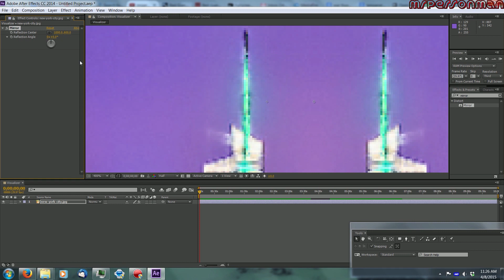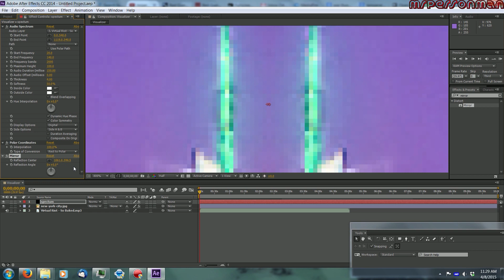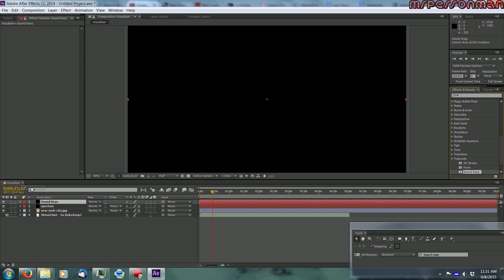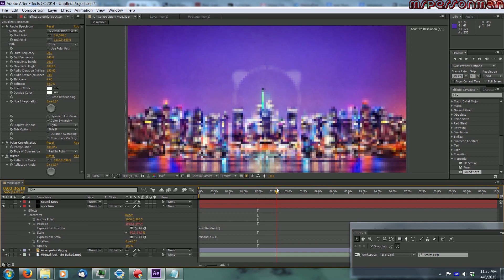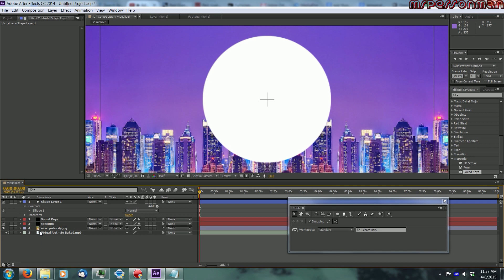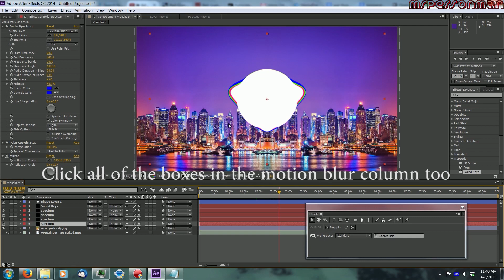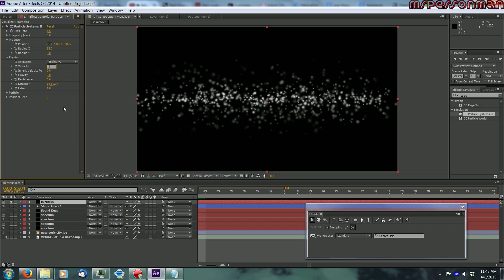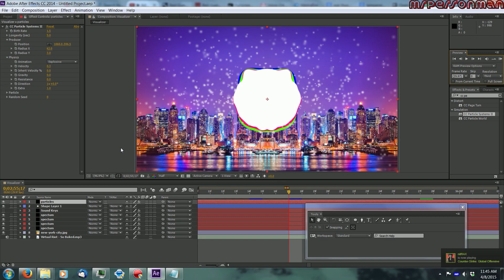Trap Nation Audio Visualizer Tutorial!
I hope you find this helpful! I'm not quite sure how to make the particles that trap nation does but the rest is spot on.
Expressions:
Shake-

seedRandom(1)

a =wiggle(thisComp.layer("Sound Keys").effect("Sound Keys")("Output 2"),10);
b =wiggle(thisComp.layer("Sound Keys").effect("Sound Keys")("Output 2"),10);
[a[0],b[1]]

Pulse-

minAudio = 0;
maxAudio = 100;
minStretch = 90;
maxStretch = 120;
audioLev = thisComp.layer("Sound Keys").effect("Sound Keys")("Output 1");
s = linear(audioLev, minAudio, maxAudio, minStretch, maxStretch);
[s,s]